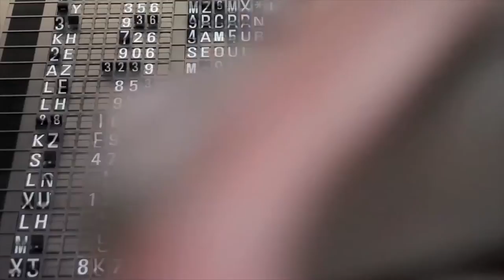Den Profetiske Røst 30: Å forberede seg til de siste tider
Per Ivar Winnæss i samtale med Terje Liverød, om hvordan man kan forberede seg til de siste tider, og samtidig unngå å bli forført.

Terje er leder for Livskraft Norge og World Outreach Mission i Tønsberg.